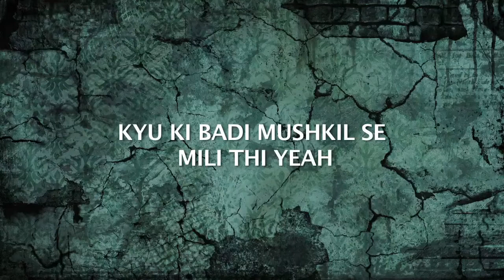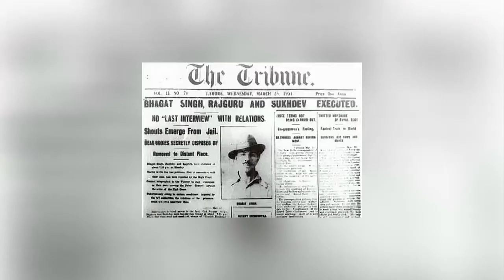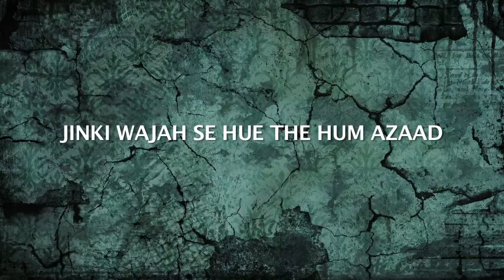AZAAD|Lyrical Video|BY-Tanuj Bhardwaj.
THIS IS MY FIRST SONG,IT IS THE TRIBUTE TO ALL THE HEROES WHO SACRIFICED THEIR LIFE FOR THEIR COUNTRY.
THEY ALL WERE,SO WE ARE.
LYRICS,CONCEPT AND SUNG BY-TANUJ BHARDWAJ.